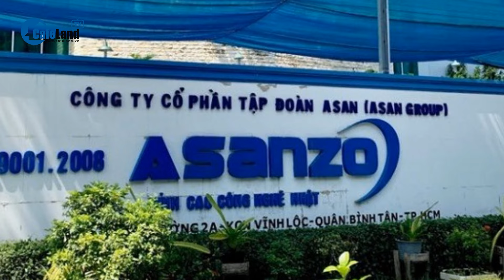Shark Tam, ông chủ Asanzo bị cấm đi khỏi nơi cư trú vì tội trốn thuế | CafeLand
CafeLand | Shark Tam, ông chủ Asanzo bị cấm đi khỏi nơi cư trú vì tội trốn thuế.
Ngày 23/6, Cơ quan Cảnh sát điều tra, Công an TP Hồ Chí Minh khởi tố vụ án và xác định bị can đối với Phạm Văn Tam và Phạm Xuân Tình từ Tập đoàn Asanzo về nhiều tội danh liên quan đến trốn thuế. Cả hai bị can bị cấm đi khỏi nơi cư trú. Cơ quan điều tra cho biết Phạm Văn Tam đã chỉ đạo ký kết hợp đồng với các công ty khác để trốn thuế, liên quan đến doanh thu bán hàng. Cục Thuế TP Hồ Chí Minh chuyển hồ sơ cho cảnh sát điều tra từ 16/10/2019, xác định Asanzo đã trốn thuế tiêu thụ đặc biệt hơn 15,7 tỷ đồng. Asanzo cũng sử dụng hóa đơn không hợp pháp để hạch toán hàng hóa, không kê khai và nộp thuế đúng quy định.